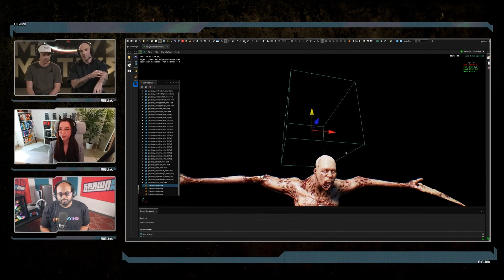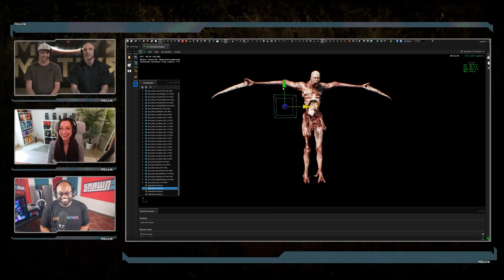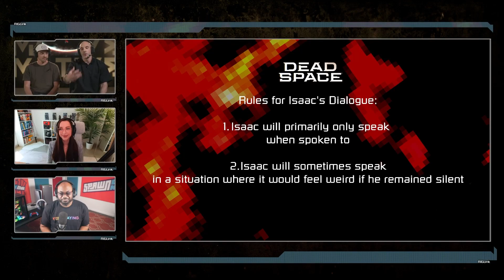Dead Space Remake - Full Developer Presentation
The team at EA Motive answers fan community questions about their reboot of the Dead Space series.